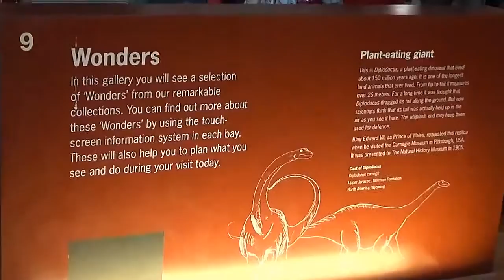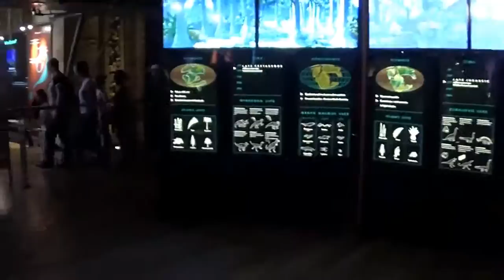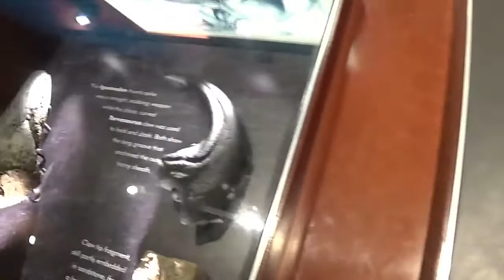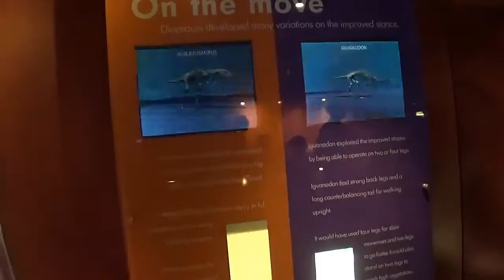T rex loose in the Museum